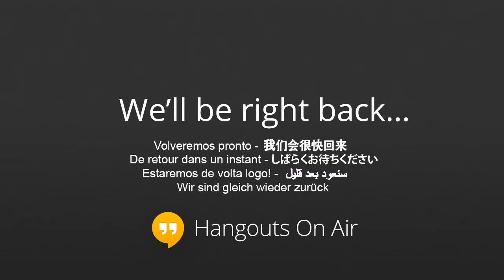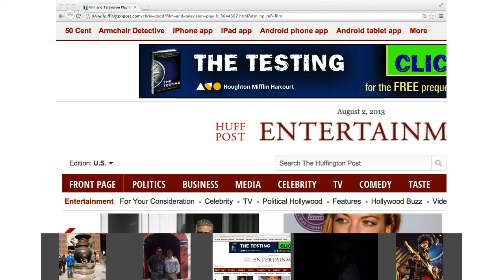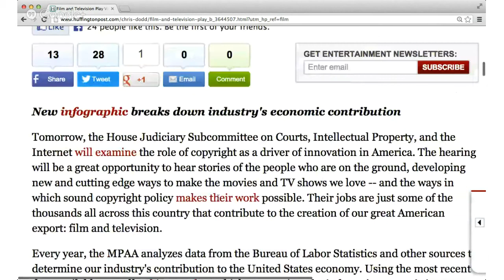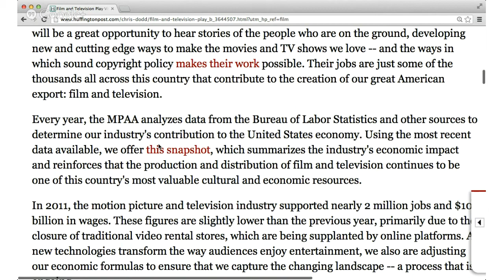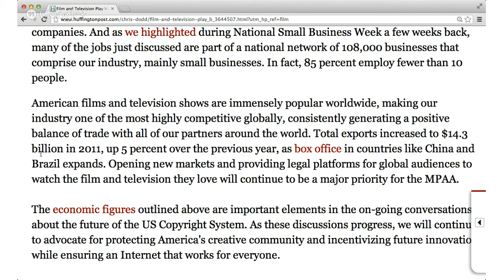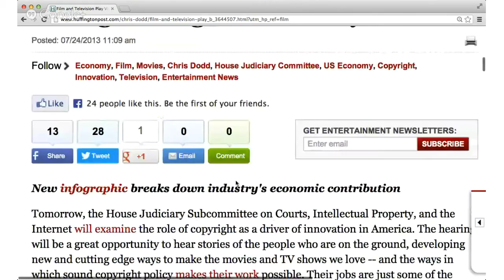International Copyright & the US Economy